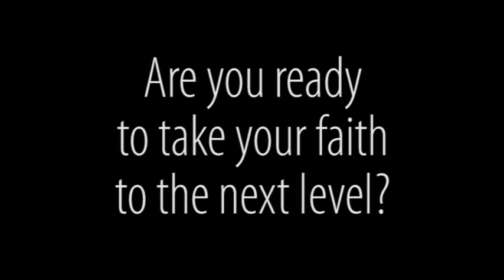Leadership Development at Camp Caudle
If you want to take your faith to the next level, this is the program for you!